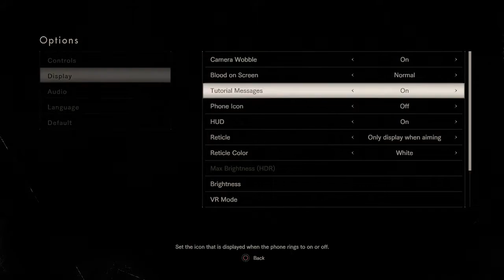Resident Evil 7 - Part 2